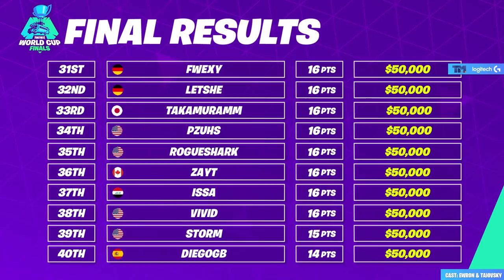POLACY ZGARNIAJĄ 575,000 PLN NA WORLD CUP! | FORTNITE WORLD CUP | DZIEŃ 3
FORTNITE POLSKA:
- TeamSpeak: TS-FORTNITE.PL